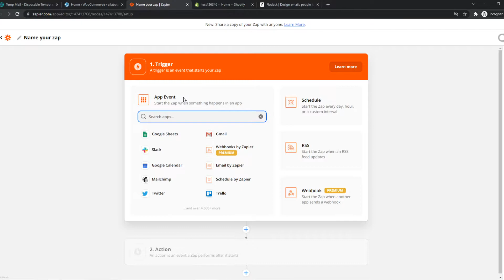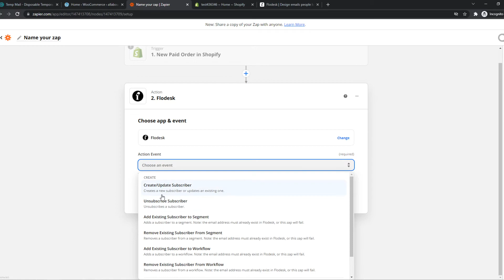How to Integrate Freshdesk With Shopify (Step by Step)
Learn How to Integrate Freshdesk With Shopify (Step by Step)